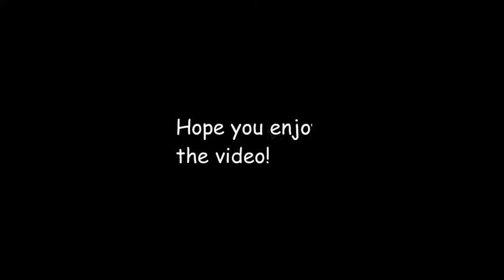Feed me Seymour! Feed Me! Chlorovirus custom scenario from Plague Inc Evolved #13